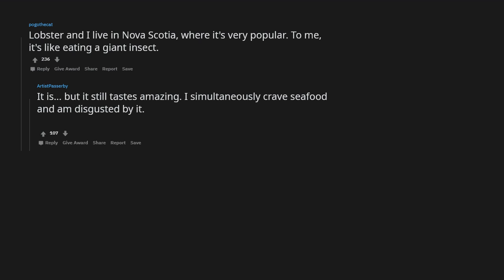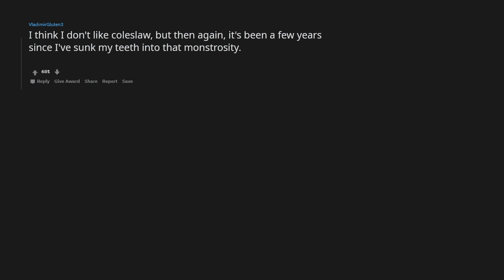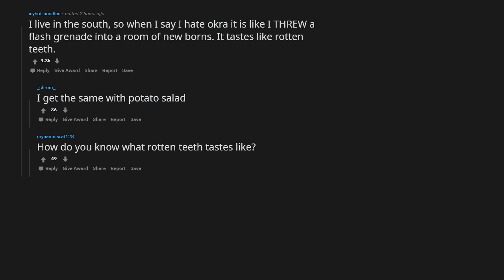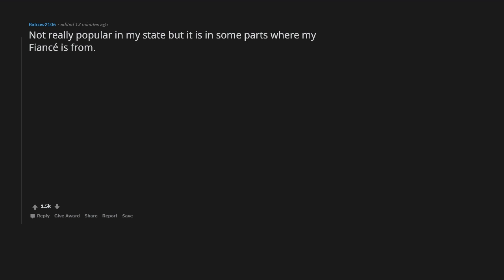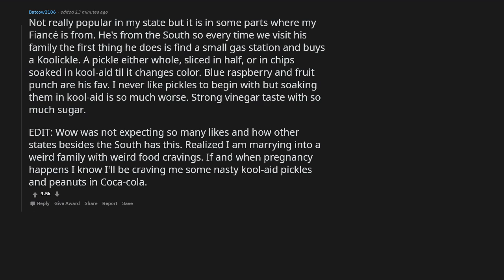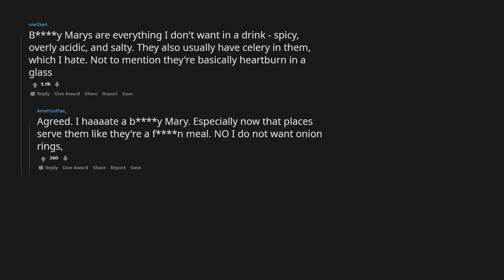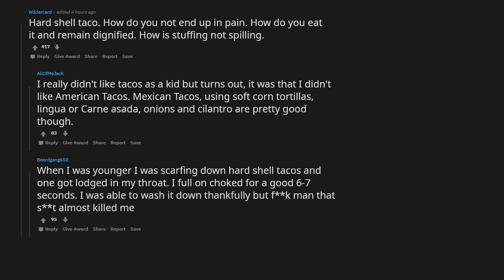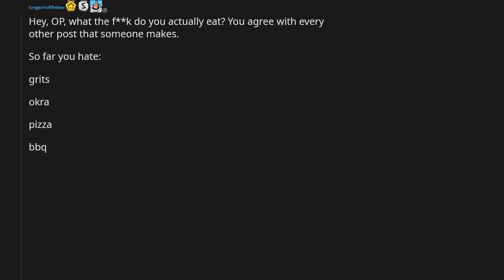What popular food do you find disgusting? - r/AskReddit Stories - The Reddit Hub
Welcome to this r/AskReddit Video! In this video, we discuss the question: What popular food do you find disgusting?